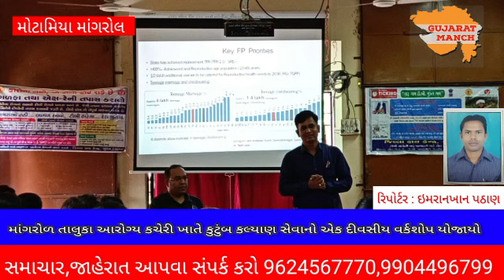માંગરોળ તાલુકા આરોગ્ય કચેરી ખાતે કુટુંબ કલ્યાણ સેવાનો વર્કશોપ યોજાયો..